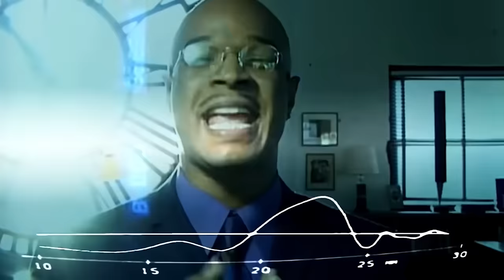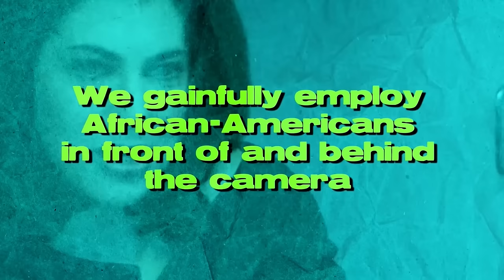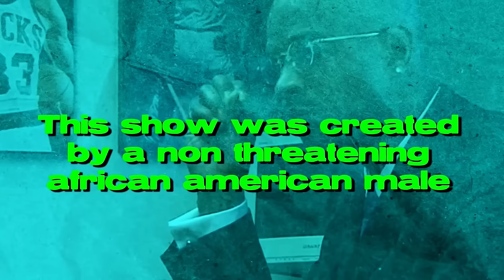When a musician decides to make a cult classic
Today we take a look at Labor struggles. labor strikes, protest, spectacle, performative liberals and more. through the lens of Boots Riley 2018 movie sorry to bother you.

And also how Ronald Reagan set Americas labor class back decades. And hopefully help you decide what’s a sell out ?

channels i used clips from and research

BUY ME A COFFEE-  My laptop is starting to run weird so I’m throwing everything from the next couple videos and live stream into a budget to upgrade once it does this is the best option to support that

I AM NOT YOUR LAWYER. Sorry! You should contact your attorney to obtain advice with respect to any particular issue or problem. Nothing here should be construed to form an attorney-client relationship.  See Hosseinzadeh v. Klein, 276 F.Supp.3d 34 (S.D.N.Y. 2017); Equals Three, LLC v. Jukin Media, Inc., 139 F. Supp. 3d 1094 (C.D. Cal. 2015)